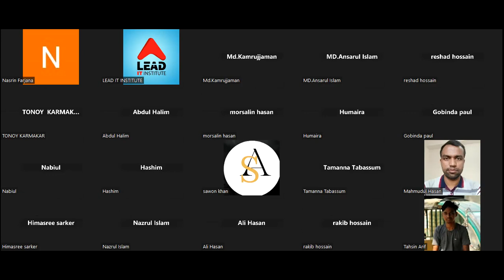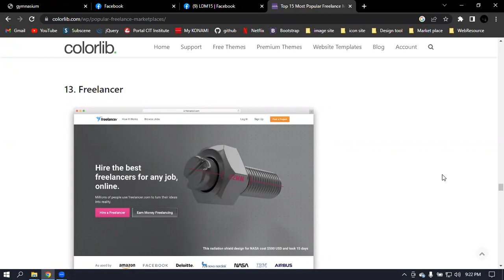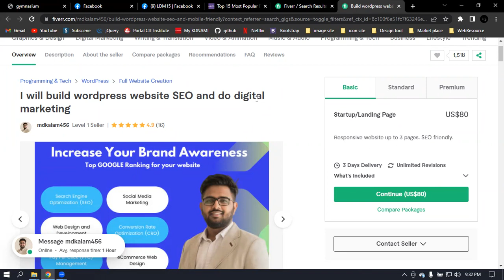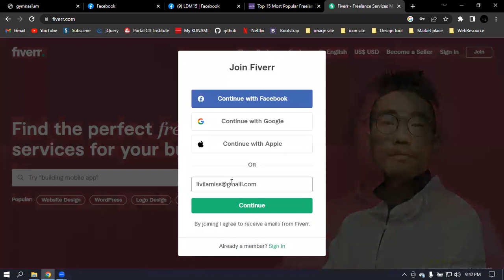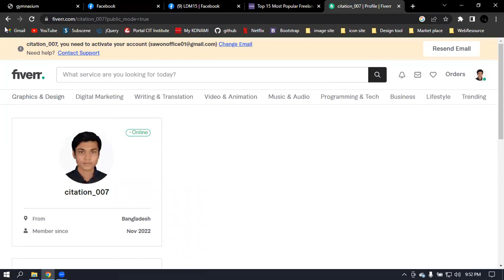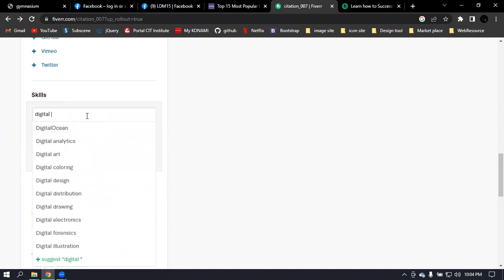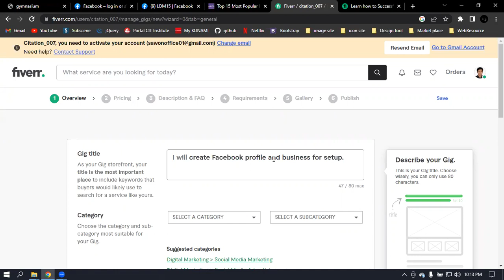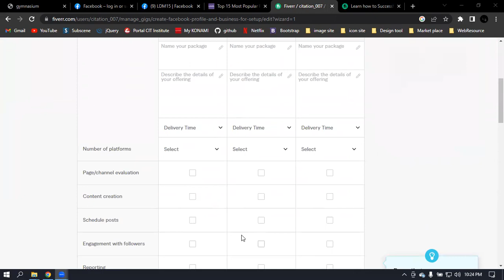Marketplace intro and Fiverr account create Class-20